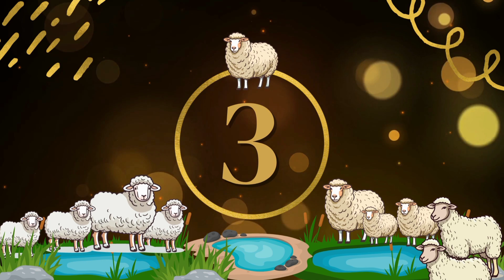बैरसिया मंडी से लाइव Live आज के ताजा और नए रेट सभी भैंसों के -23/11/2023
बैरसिया मंडी से लाइव Live आज के ताजा और नए रेट सभी भैंसों के -23/11/2023 इस मंडी में ज्यादातर सभी क्वालिटी की भैंसे आती है बिकने यह के आसपास के गांव वाले और डेरी वाले किसान लोग सभी लोग अपनी भैंसे लेकर आते हैं बेचने और बहुत से लोग खरीदने आते हैं इस मंडी में ज्यादातर सभी भैस आती है मुर्रा भैंस ,कोसी भैंस जाफरी भैंस, कुंडल भैंस और देशी भैंस भी बहुत आती है यह पर व्यापारी भी सबसे ज्यादा मुर्रा भैंस बेचने आते हैं क्योंकि यह सबसे ज्यादा पसंद करने वाली भैंस है और सबसे ज्यादा दूध देने वाली भैंस है इसलिए सभी लोग मुर्रा भैंस खरीदना पसंद करते हैं